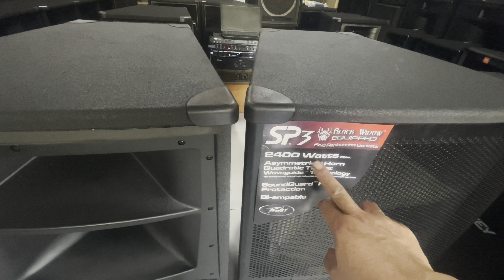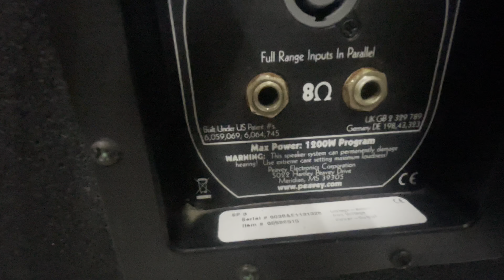LOA PEAVEY SP3 Mỹ,Bọ Cặp ba đường tiếng fun 40. Nội thất như mới.lh 0974637646